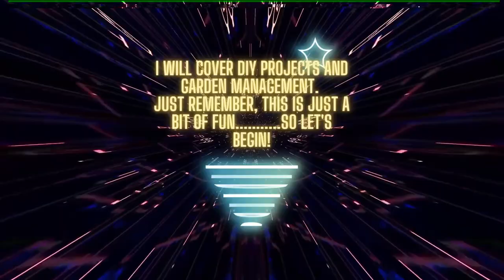Vlog 54 - Skimming and Venting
Just a quick video about what is going to happen to Una and the state of the French Administration. Also, I do a bit of skimming. I am not a plasterer so this is me giving it a go I guess. Catch you soon. Dave